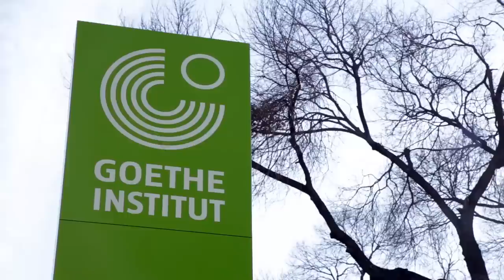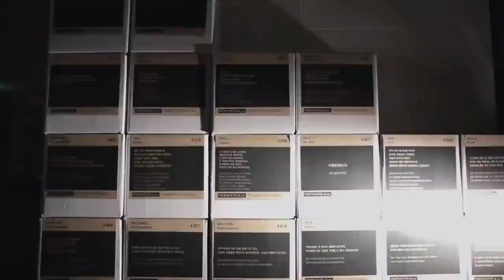Kultursymposium Weimar 2016 – Trailer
Teilen und Tauschen sind Grundlagen menschlicher Kulturpraktiken. Sie spielen in armen Ländern eine ebenso große Rolle wie in Wohlstandsgesellschaften. Wann aber teile ich überhaupt - und mit wem? Welche gesellschaftlichen und kulturellen Entwicklungen ergeben sich aus den verschiedenen Erscheinungsformen des Teilens und Tauschens? Was bedeutet Vertrauen in Zeiten von Couchsurfing oder Car Sharing? Auf dem "Kultursymposium Weimar" sucht das Goethe-Institut gemeinsam mit ExpertInnen aus dem In- und Ausland, aus Kultur, Wirtschaft und Politik, vom 1. bis 3. Juni 2016 Antworten auf diese Fragen.